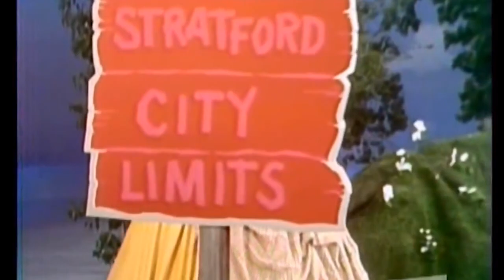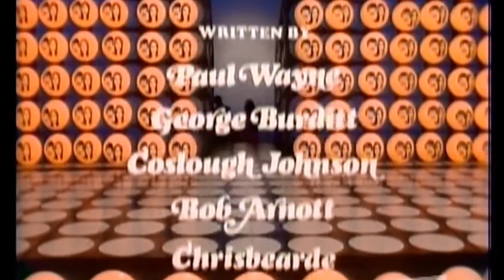TV CLassics with Jim Gallagher 100 Sony and Cher Show